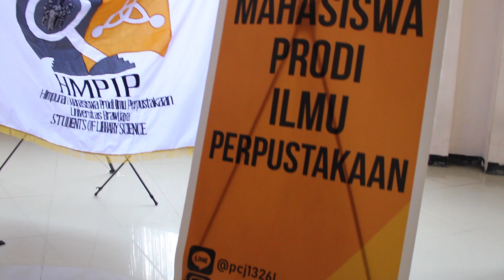[Maba Menjawab] Apa itu literasi?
SATU KELUARGA PERPUS JAYA !

Holaa!

Kira-kira maba tau ga ya apa itu literasi? yuk saksikan jawaban dari mereka di maba menjawab kali ini!